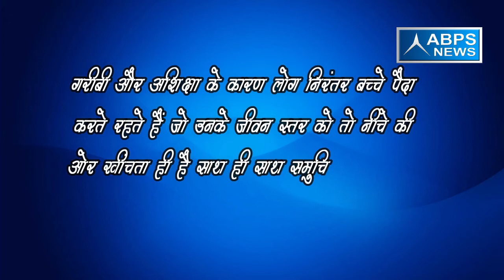आजादी के 70 साल बाद भी गांव क्यों है पिछड़े?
भारत एक कृषि प्रधान देश है। प्राचीन काल से ही हमारे देश की अर्थव्यवस्था का प्रमुख आधार कृषि ही रहा है। कृषि पर हमारी निर्भरता के साथ ही यह भी तथ्य हमारे लिए अत्यंत महत्वपूर्ण है कि देश की 70 प्रतिशत से भी अधिक जनसंख्या गाँवों में ही निवास करती है। किसी कवि ने सत्य ही लिखा है - ” है अपना हिंदुस्तान कहाँ, यह बसा हमारे गाँवों में । अतः भारतवर्ष के महत्व का वास्तविक मूल्यांकन यहाँ के गाँवों से ही संभव है। उन्हें किसी भी दृष्टिकोण से पृथक् नहीं किया जा सकता है। प्राचीन काल में ‘सोने की चिड़िया’ कहलाने वाला हमारा देश धन-धान्य से परिपूर्ण था परंतु विदेशियों के निरंतर आक्रमण तथा इसके पश्चात् अंग्रेजों का आधिपत्य होने के उपरांत भारतीय गाँवों की दशा अत्यंत दयनीय व सभी के लिए चिंता का विषय बन गई। जैसा पहलेे अंग्रेजों ने किया तो अब वह कार्य यहां की सरकारें कर रही हैं। भारतीय गाँव समय के साथ बेरोजगारी, अज्ञानता तथा पिछड़ेपन का पर्याय बनकर रह गए हैं। भारतीय गाँवों की दयनीय व जर्जर अवस्था के अनेक कारण हैं। यहां की मौजूदा सरकारों के साथ-साथ जमींदारों व सेठ-साहूकारों के निरंतर शोषण ने भी ग्रामीणों को उबरने का कभी अवसर प्रदान नहीं किया। देश के गाँवों में रहने वाले अधिकांश लोग आज भी रूढ़िवादिता तथा अंधविश्वासों से ग्रसित हैं। पुरानी परंपराओं तथा सामाजिक बंधनों ने उन्हें इस प्रकार जकड़ रखा है कि वे स्वतंत्रता प्राप्ति के पाँच दशकों के बाद भी विकास की प्रमुख धारा से स्वयं को पृथक् किए हुए हैं। जातिवाद, भाषावाद जैसी विषमताएँ आज भी उतनी ही प्रबल हैं जितनी वह पहले हुआ करती थीं । झूठी शान-शौकत अथवा सामाजिक प्रतिष्ठा हेतु कुछ लोग सामर्थ्य से अधिक कर्ज ले लेते हैं जिसे वे जीवन पर्यंत चुकाने में असमर्थ रहते हैं। गरीबी और अशिक्षा के कारण लोग निरंतर बच्चे पैदा करते रहते हैं जो उनके जीवन स्तर को तो नीचे की ओर खींचता ही है साथ ही साथ समुचित भरण-पोषण व शिक्षा के अभाव में बच्चों के भविष्य को भी अंधकारमय बना देता है ।